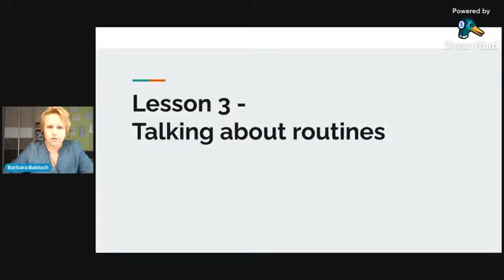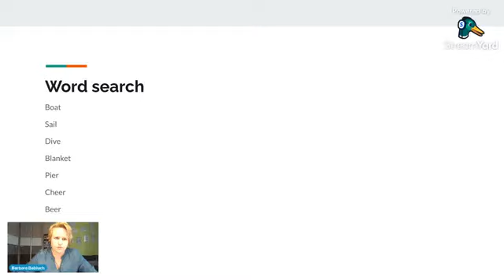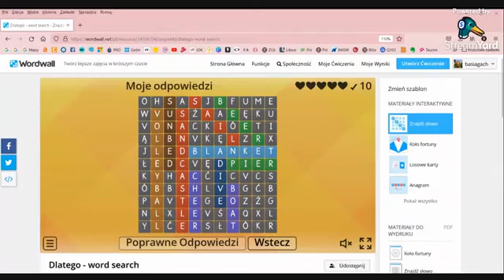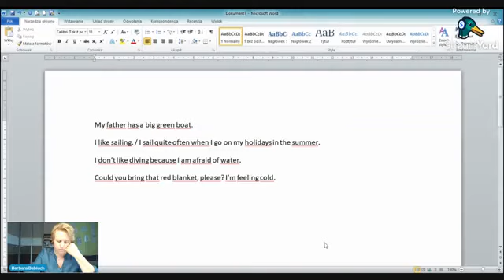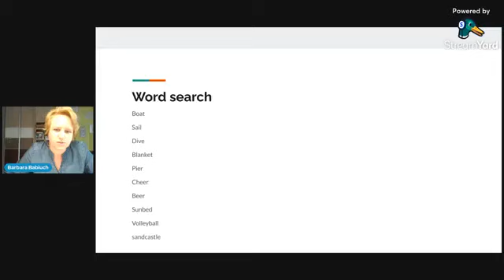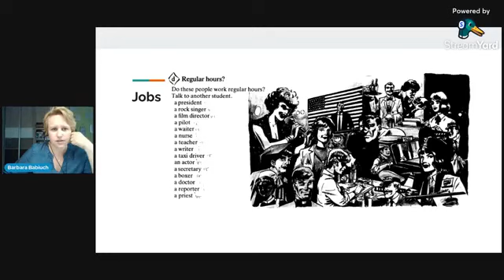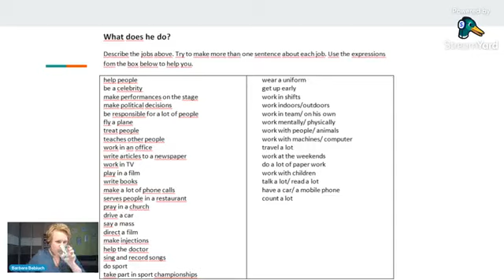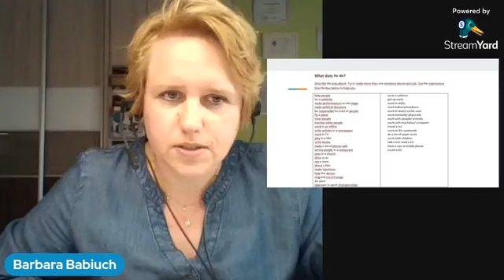LESSON 3 Talking about routines English summer live sessions on Facebook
LESSON 3
Mały spoiler tego co działo się na mojej grupie. Transmisja miała miejsce w lecie 2022